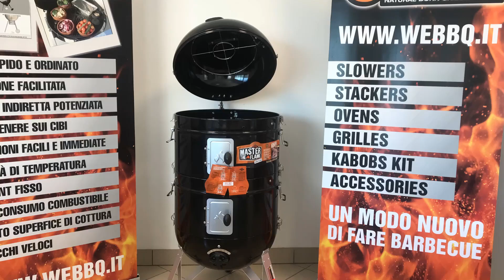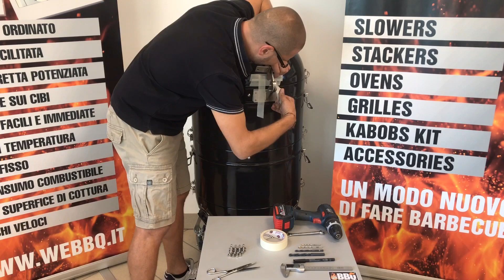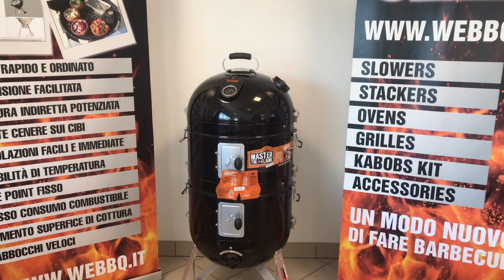WeBBQ - Kettle Lid Hinge su Fornetto Razzo 22” (57 cm)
Per l’istallazione della cerniera abbiamo bisogno di:

Cerniera e bulloneria fornita
Nastro di carta adesivo
Forbici
Pennarello
Carta da cucina
Avvitatore
Calibro per individuazioni punte da 4 mm 5 mm 6,5 mm e 9 mm
Chiave esagonale da 11
Giravite a croce

Al fine di installare la cerniera per KETTLE in modo corretto è necessario che lo smoker sia assemblato e che si trovi su una superficie piana. La cerniera è composta da due componenti tenute tra loro da una spina rimovibile.
Mantenere assemblate le due componenti durante l'installazione COMPRESE TUTTE LE SEZIONI DELLO SMOKER

Step 1 - Posizionare la piastra inferiore sul cilindro facendo attenzione a posizionarla in corrispondenza della bombatura di rinforzo e non troppo vicino alla vite di sostegno della griglia cottura.  La piastra superiore troverà automaticamente la sua posizione ottimale.

Step 2 - Proteggere la parte del coperchio che andrà forata con del nastro di carta, mantenere in posizione la cerniera con il nastro carta e procedere con la punta da 6,5 mm segnando tutti i centri dei fori e poi rimuovere la piastra. Continuare completando i fori con la punte da 4, successivamente allargare i fori con la punta da 5 mm e infine anche con la punta da 6,5 mm.

Step 3 - Eseguiti i fori, con la punta da 9 mm eliminare sia internamente che esternamente ai fori l'eventuale sbavatura lasciata rifinendo i fori. Installare la piastra con la bulloneria fornita fissando bene la piastra al coperchio e al cilindro.

La cerniera ha un sistema di blocco integrato tale da evitare il ribaltamento. Una volta raggiunto il punto di blocco la cerniera rimarrà in posizione fissa

Semplicemente sollevando il coperchio di circa 0,5 mm sarà possibile sbloccare il coperchio e chiuderlo, per regolare il gioco laterale basta stringere per fermare il bullone

Attenzione  Indipendentemente da dove sia installata la cerniera frontale laterale o posteriormente è necessario
 farlo in modo che la cerniera sia allineata ad una dei tre piedi dello Smoker in modo da evitarne il ribaltamento e che tutte le sezioni dello Smoker sia agganciate tra loro tramite le chiusure laterali originali.

Utilizzare sempre su superfici piane e fare sempre riferimento al le avvertenze del produttore dello Smoker.

Si consiglia di applicare con un pennello della vernice ad alta temperature sui fori praticati.

Per info:
FaceBook Gruppo Facebook: WeBBQ - VIP Group Amazon Blog YouTube